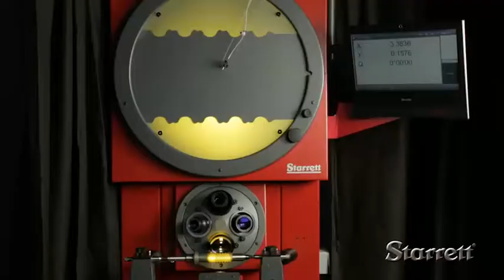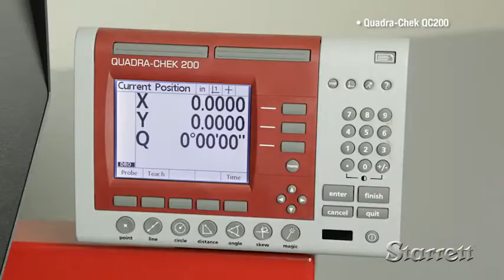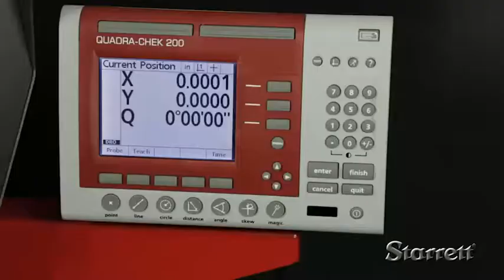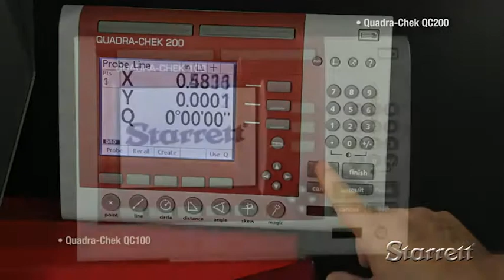Optimax - Starrett Floor standing profile projectors / Shadowgraphs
Take a look at our high quality Floor Standing Profile Projectors by Starrett. These heavy duty Shadowgraphs are ideal for working with larger, heavy engineered parts where accurate measurements are required.